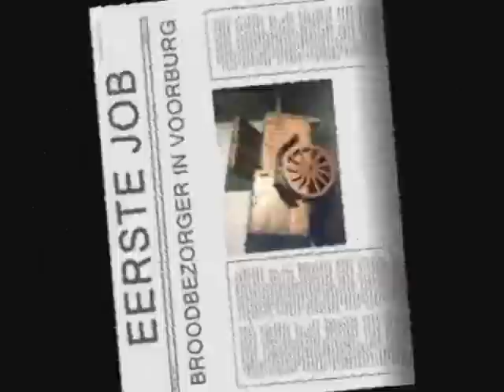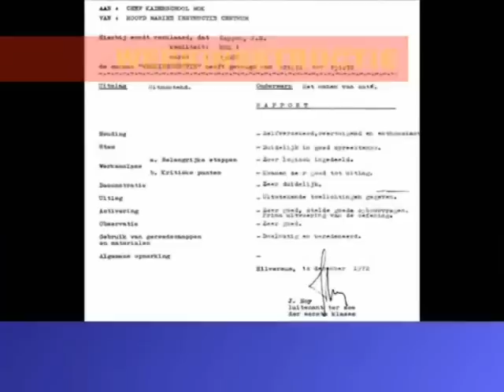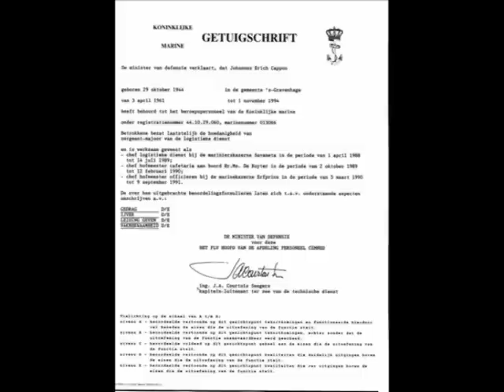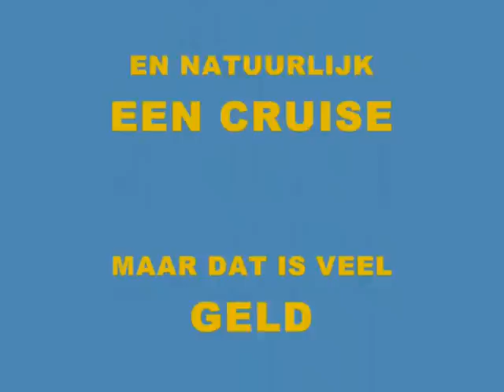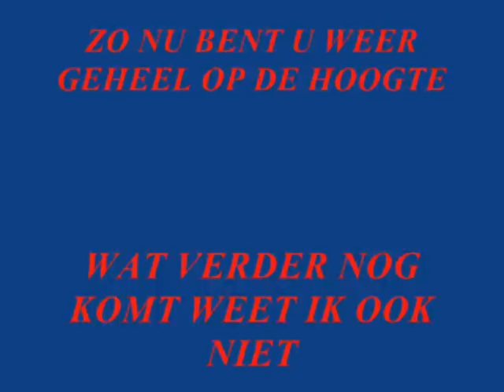BIJ GEWERKTE LEVENSLOOP 2012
CV van mij bijgewerkt tot het heden